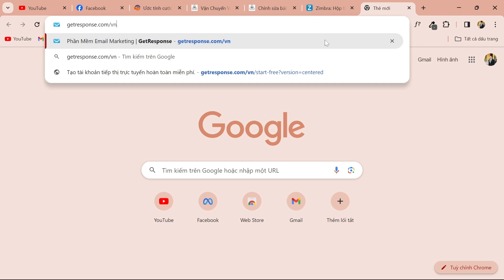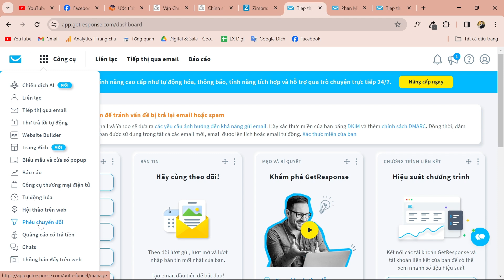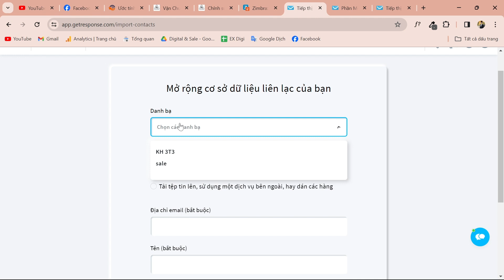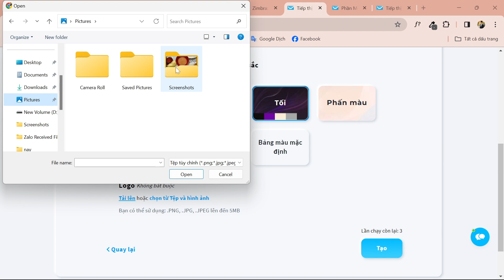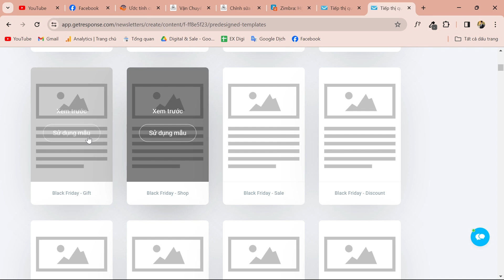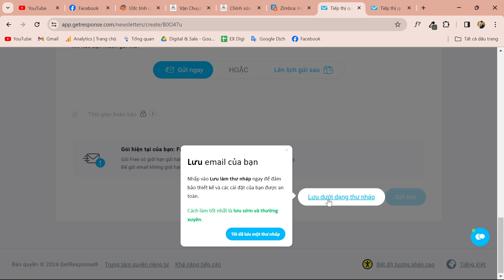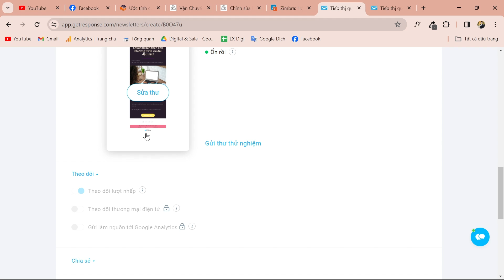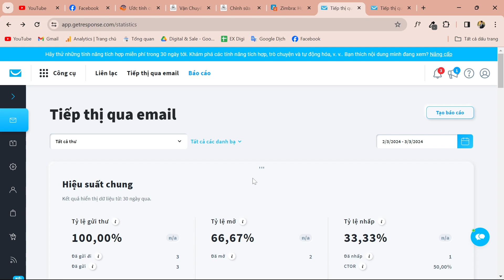Sử dụng phần mềm GetResponse gửi Email Marketing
Hướng dẫn sử dụng phần mềm GetResponse thực hiện gửi Email Marketing
👉 Tham gia group trao đổi, hỗ trợ học tập:
💟 Momo: 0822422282 - Nguyễn Công Nam
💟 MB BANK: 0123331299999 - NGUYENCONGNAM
Dịch vụ:
☑️ Thiết kế website.
☑️ SEO website
☑️ Traffic Website.
☑️ Tăng tương tác: Facebook, Tiktok, IG.
☑️ Quảng cáo: GG, FB, Tiktok.
☑️ Xây dựng social, kế hoạch IMC.

Mong rằng video hữu ích với các bạn. Cảm ơn đã đón xem